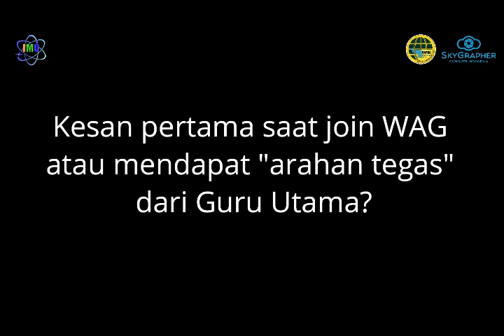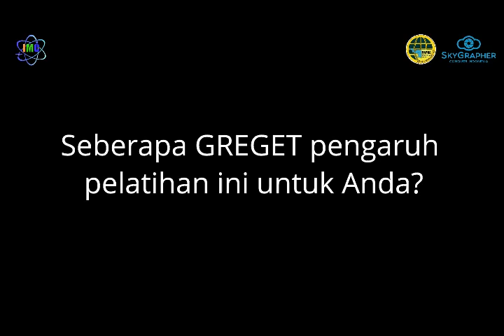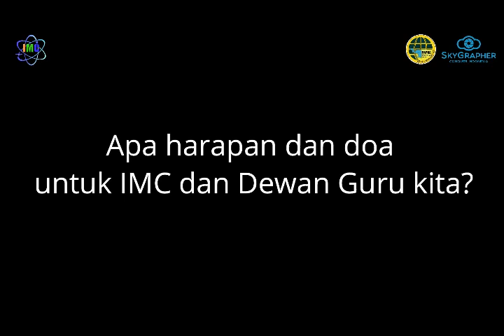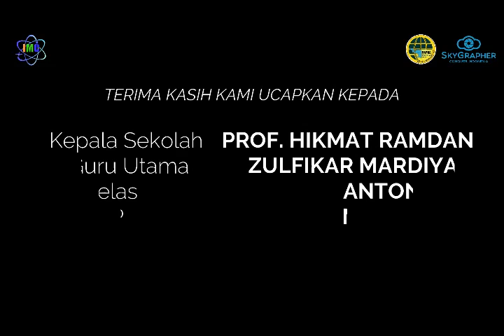Orthomosaic 23,24 dan 25 hadir untuk mewarnai Nusantara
Video ini merupakan testimoni dari peserta “Online Training Mapping Using Drone” angkatan 23,24 dan 25 Indonesia Mapping Community yang telah melaksanakan wisuda Tanggal 07 November 2020.

Teruslah berkarya dan berbagi demi Indonesia yang lebih baik dalam bidang geospasial.